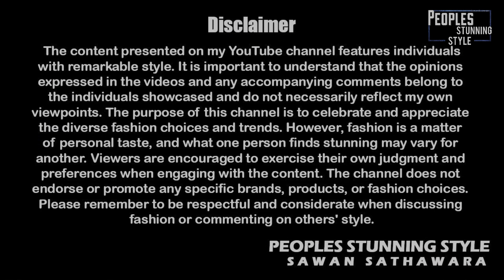ભુરાભાઇ ના જમ્બો પકવાન આવા પકવાન તમે નઈ ખાધા હોય | Bhurabhai Dal Pakwan , સાવન સથવારા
ભુરાભાઇ ના જમ્બો પકવાન આવા પકવાન તમે નઈ ખાધા હોય | Bhurabhai Dal Pakwan , સાવન સથવારા peoplesstunningstyle Sawan Sathwara